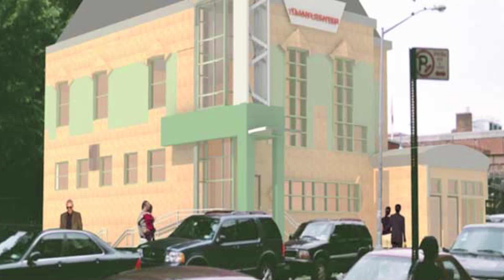Park 51 developer responds to TRD's questions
At The Real Deal's 6th Annual Forum at Lincoln Center's Alice Tully Hall last Wednesday, Sharif El-Gamal, chairman and CEO of Manhattan-based real estate investment firm Soho Properties, fielded questions from The Real Deal's Amir Korangy about his Park51 project. El-Gamal is the developer of Park51, a community center and Islamic prayer space planned two blocks from the World Trade Center site. This is the second in a three-part series covering the forum, which included a panel discussion featuring some of the industry's biggest players.